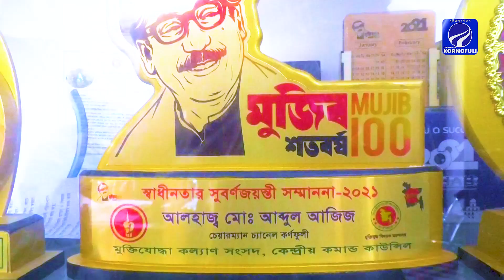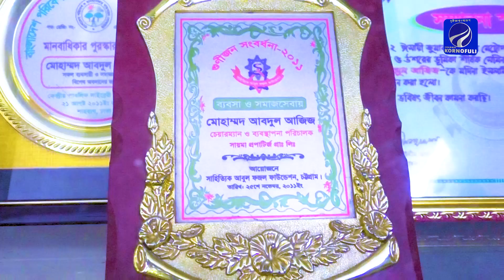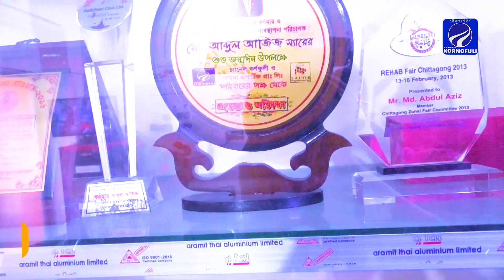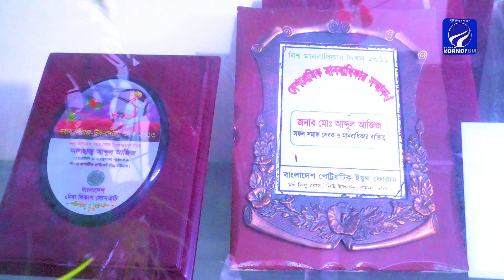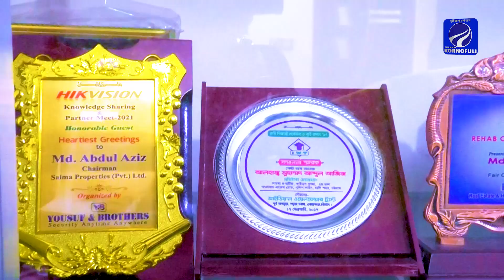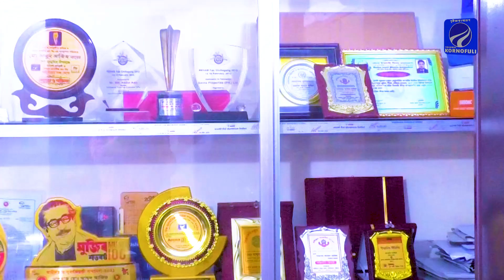বুদ্ধিজীবি দিবসে সকল রাজনৈতিক হানাহানি বাদ দিয়ে সবাই ঐক্যবদ্ধ হয়ে কাজ করার অনুরোধ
১। শহীদ বুদ্ধিজীবি দিবস আজ। সকল শহীদদের প্রতি রইলো বিনম্র শ্রদ্ধা, আত্মার মাগফিরাত কামনা ও গভীর শোক। তাদের পরিবারের প্রতি রইলো সমবেদনা।
২। শহীদ বুদ্ধিজীবিদের রক্তের বিনিময়ে যে স্বাধীনতা অর্জিত হয়েছে, সকল রাজনৈতিক হানাহানি বাদ দিয়ে সবাই ঐক্যবদ্ধ হয়ে দেশকে ও দেশের মানুষকে ভালবেসে দেশকে এগিয়ে নিয়ে যেয়ে , সেই স্বাধীনতা রক্ষার অনুরোধ জানিয়ে যা বললেন, ন্যাশনাল এনভায়ভারয়ণমেন্ট এন্ড হিউম্যান রাইটস ফাউন্ডেশন, চ্যানেল কর্ণফুলী ও সিটিজি টাইমস এর মাননীয় চেয়ারম্যান জনাব মোঃ আব্দুল আজিজ মহোদয়।